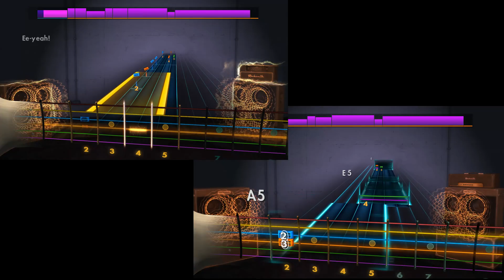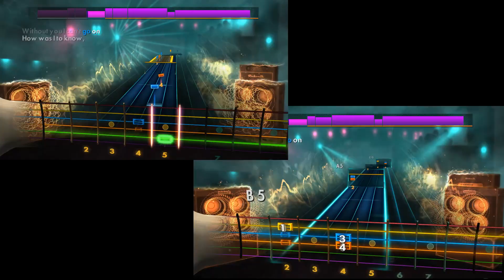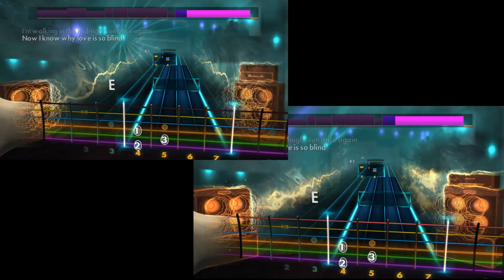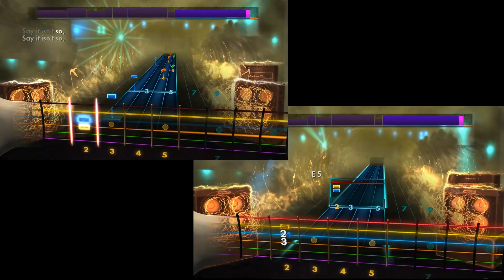Say It Isn't So - The Outfield - Rocksmith 2014 - CDLC